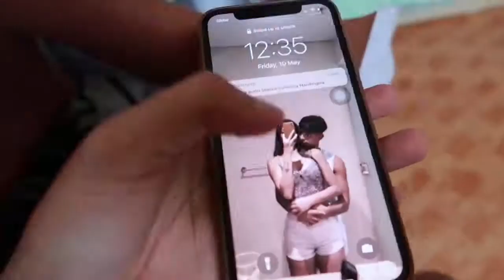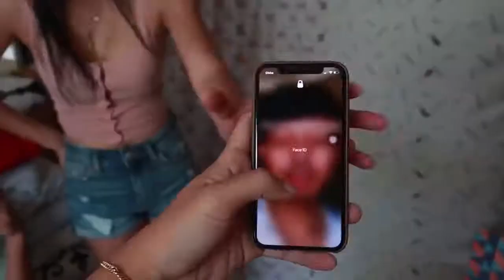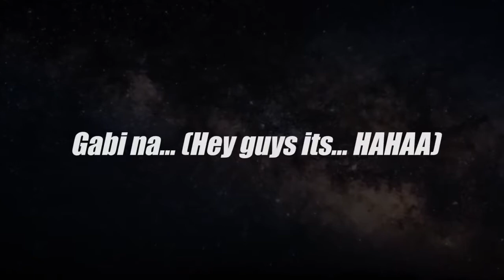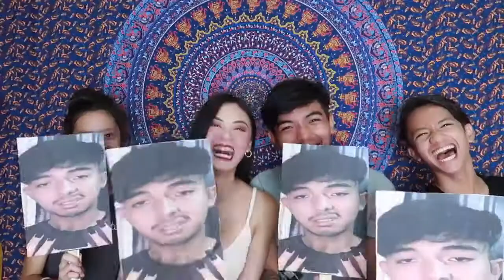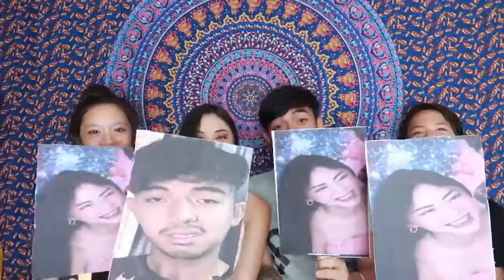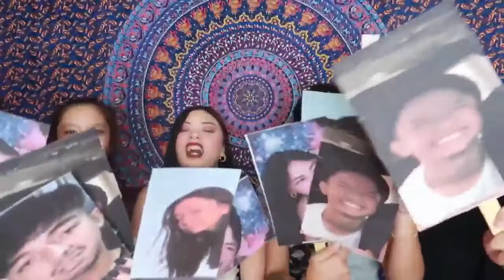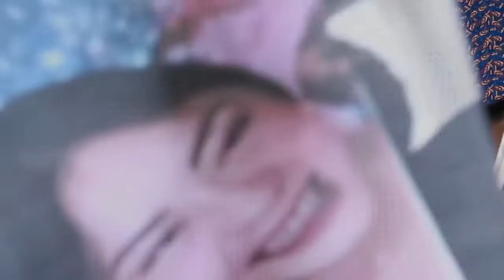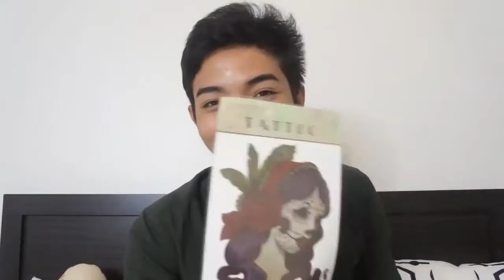JaMill BEST VLOG COMPILATION AND PRANKS 2019 MUST WATCH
Keep watching..)